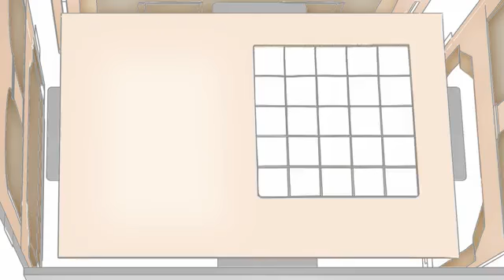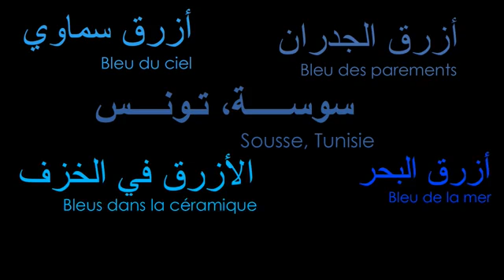Montada project - The "Ryad" in the traditional house of Dellys, Algeria